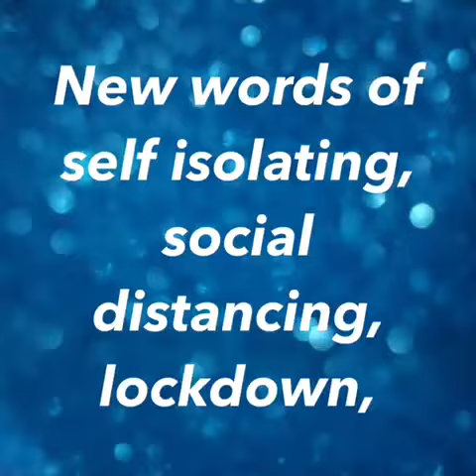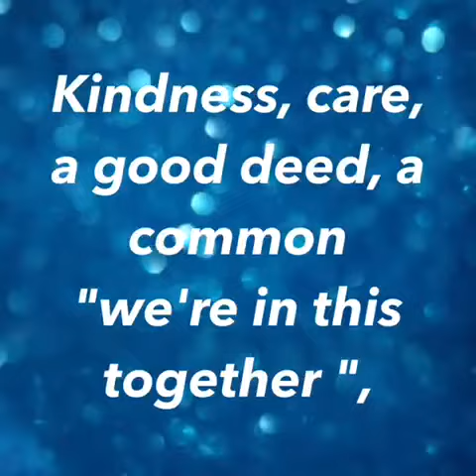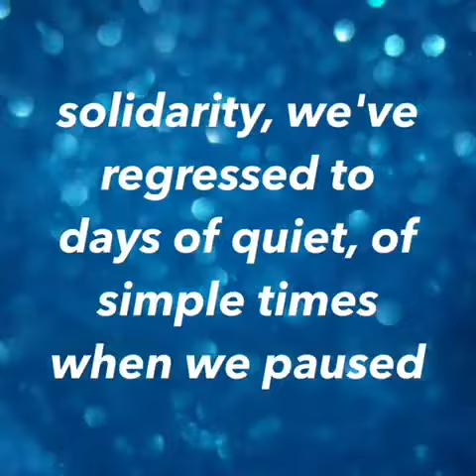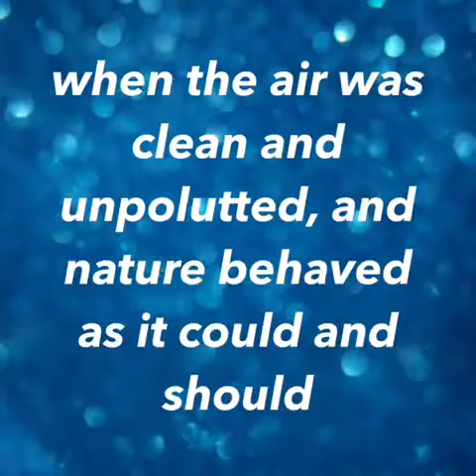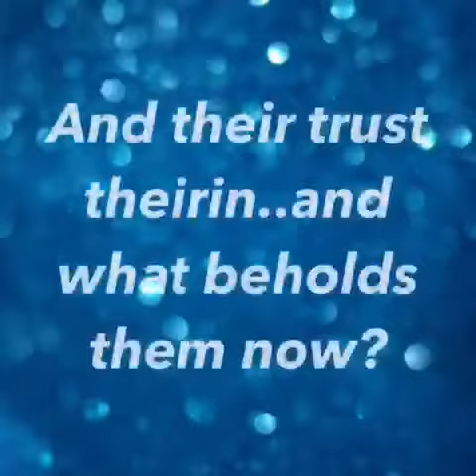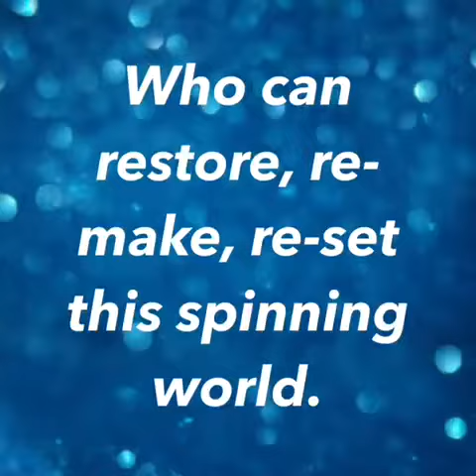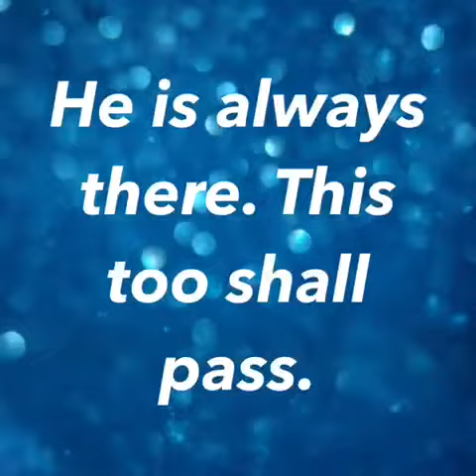The Virus 2020